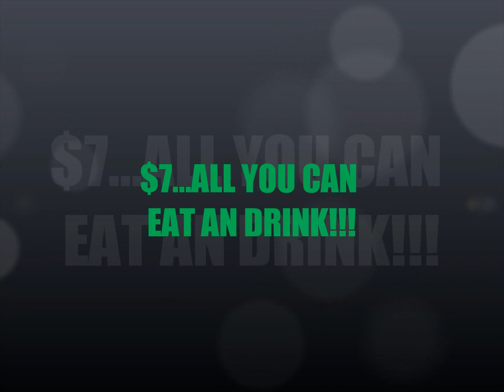camden tv presents graduation party for tangy!!!!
hosted by mona vena an shenequa an fam may 25 2012!